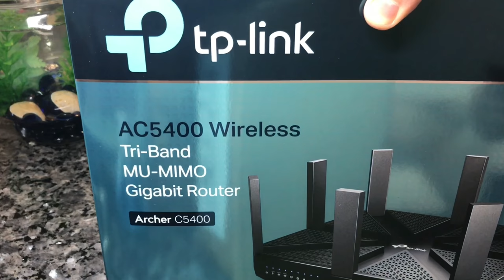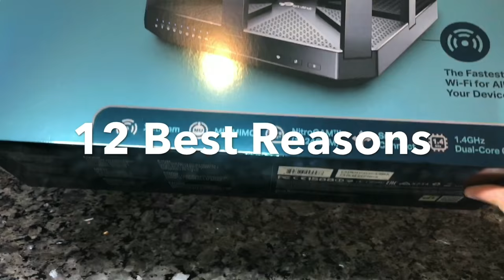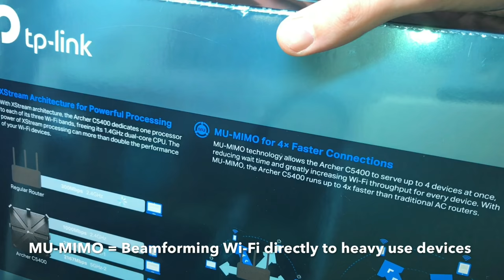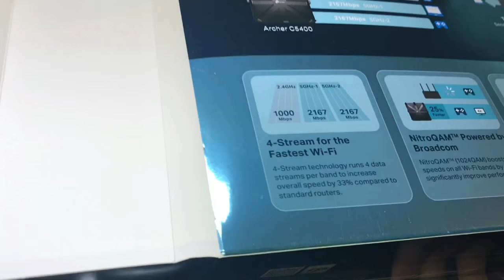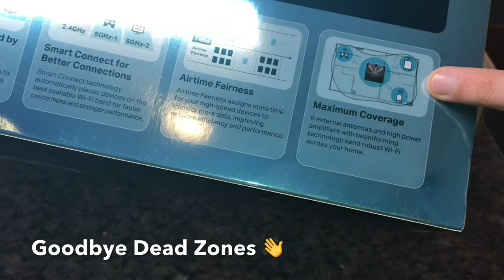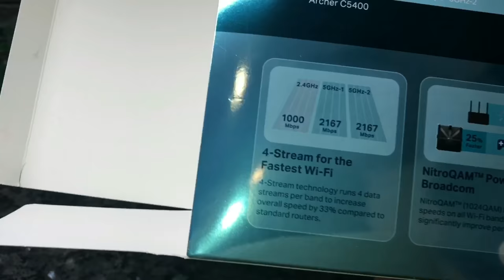BEST WIFI ROUTER FOR GAMING and 4K STREAMING!! TP-Link AC5400 Wireless AC Router REVIEW 4K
Gaming Online, 4K Steaming, and Live Streaming? This WiFi AC Router has the fastest speeds & longest range!
Archer AC5400 WiFi Router
Talon AD7200 WiFi Router
My Modem
Archer AC3200
Best WiFi Router UNDER $100
Ethernet Adapter
Gadget Deals

Product Info:
-Boost Your Wi-Fi - Advanced NitroQAMTM (1024-QAM) and 4-Stream technology increase maximum Wi-Fi speeds on all bands by 25%, achieving combined Wi-Fi speeds of up to 5334Mbps
-More Bands, More Devices - Tri-Band Wi-Fi offers three distinct wireless bands for more devices
-Multiple Reliable Connections - MU-MIMO* allows the router to achieve 4X efficiency by communicating with up to four devices at once
-Smoother Performance - Smart Connect automatically assigns each device to the best available band to achieve optimal performance
-Powerful Processing - Ultra-Fast 1.4GHz Dual-Core CPU and 3 co-processors provide fast and stable overall performance
-Maximized Range - 8 External Antennas maximize the Wi-Fi coverage and enhance the wireless connections
-Quality of Service (QoS) sofware built-in. Easily choose which types of internet usage to prioritize such as: Gaming, Streaming, Surfing, Chatting, Standard or Custom.
-Works with Alexa for voice control and IFTTT for smart home customization